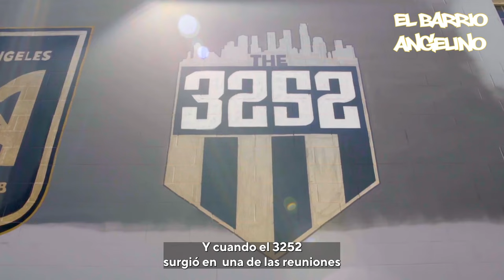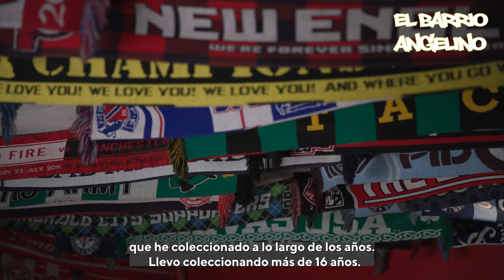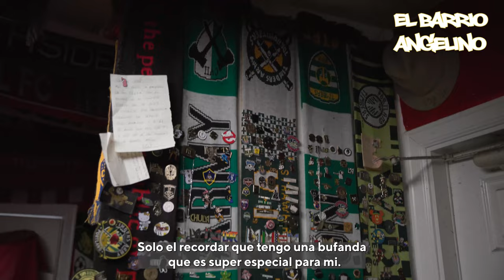El Barrio Angelino | Jose Salcedo | 110 Football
Meet Jose Salcedo, original member of the District 9 Ultras as he speaks about his mission to bring European Casual Culture to Los Angeles and to amass the greatest collection of Adidas n the world.